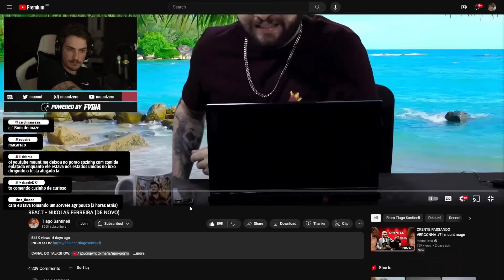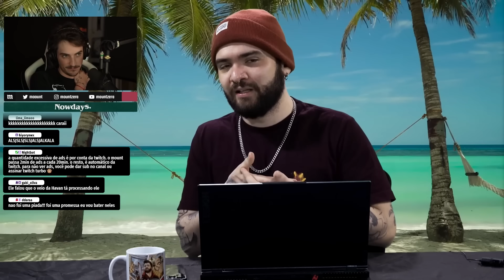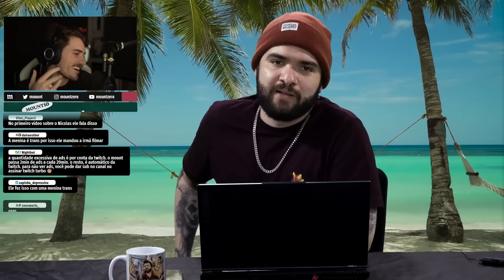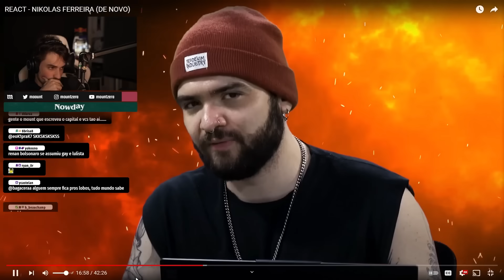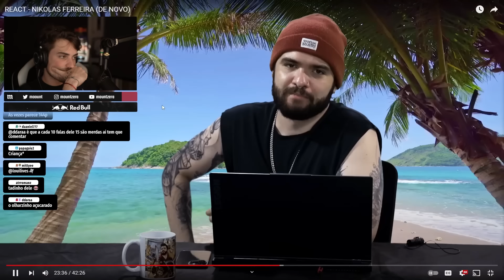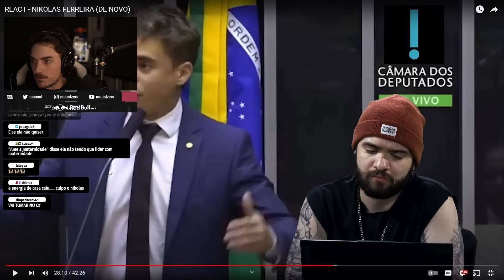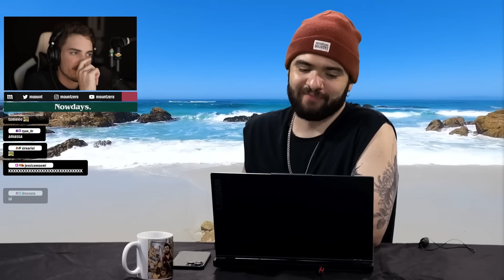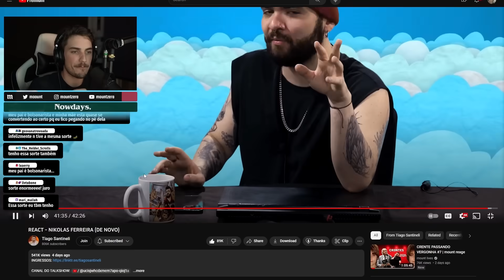REACT - NIKOLAS FERREIRA (DE NOVO) | mount reage